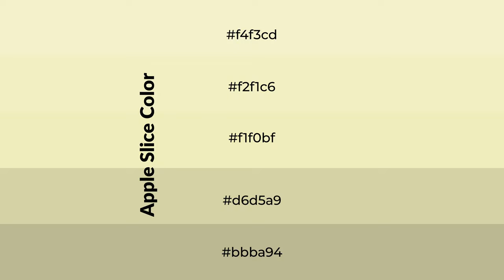Shades & Tints of Apple Slice color f1f0bf A Cool Green color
Shades of Apple Slice color f1f0bf Cool Shades of Apple Slice color with Green hue for your project!

Shades
Hex d6d5a9

Tints
Hex f2f1c6